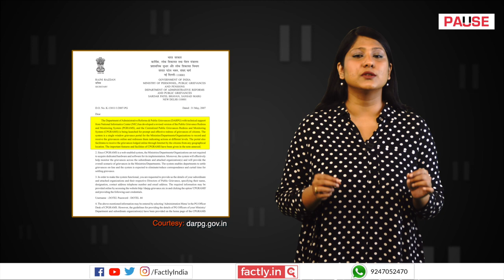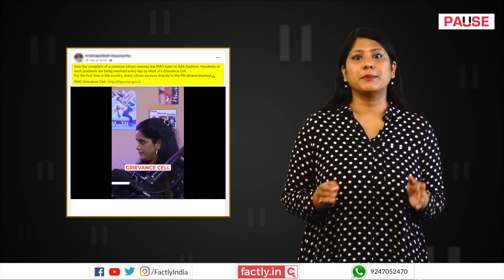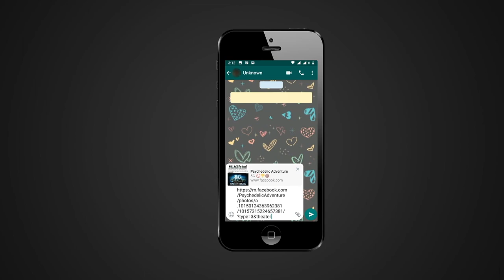FACT CHECK: Viral Video Shows Woman Praising PM Modi's Public Grievance Initiative CPGRAMS?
A social media post claims that an accompanying video shows a woman narrating how she had an issue resolved by lodging a complaint with a portal for public grievances put in place after Prime Minister Narendra Modi assumed office in 2014. We check the veracity of the claim in this video.